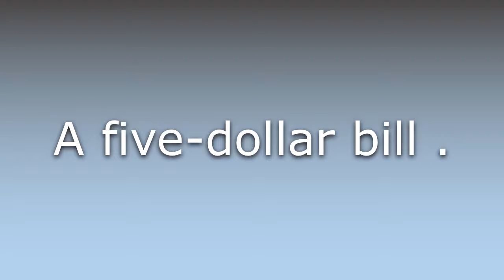What does Finif mean?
What does Finif mean in English? Learn the meaning of the word Finif! How to Pronounce Finif. Expand your vocabulary, learn words.